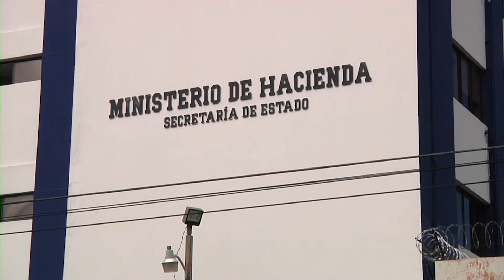Directora de Coexport se refirió a medidas por crisis económica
Para la gremial de exportadores de El Salvador, las medidas de alivio anunciadas por el gobierno no evitaran que los costos de materias primas y productos de primera necesidad aumenten de precio.